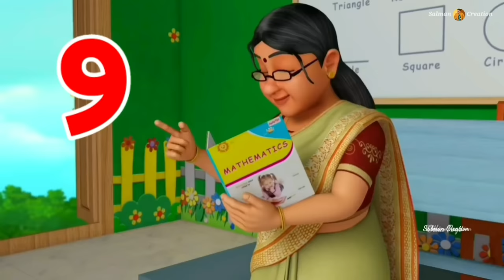Eke Janha Mamu Dekhe + More Odia Cartoon Song | Shishu Batika | Salman Creation ( Odia Cartoons )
The Salman Creation Channel has created a package of your favorite songs. Eka Janha Mamu Dekha , you can hear such beautiful songs in this package. The songs are very entertaining. Which will provide you with entertainment. I hope the songs touch your heart.

ସଲମାନ କ୍ରିଏସନ ଚ୍ୟାନେଲ ଆପଣମାନଙ୍କ ମନ ପସନ୍ଦର ଗୀତ ଗୁଡିକର ଏକ ପ୍ୟାକେଜ ତିଆରି କରିଛି । ଏକ ଜହ୍ନ ମାମୁଁ ଦେଖ , ଏମିତି ସୁନ୍ଦର ସୁନ୍ଦର ଗୀତ ଏହି ପ୍ଯାକେଜରେ ଶୁଣି ପାରିବେ । ଗୀତ ଗୁଡିକ ଅତି ମନୋଲୋଭା ହୋଇଛି । ଯାହାକି ଆପଣମାନଙ୍କୁ ମନୋରଞ୍ଜନ ଯୋଗାଇ ଦେବ। ଆଶା କରୁଛୁ ଗୀତ ଗୁଡିକ ଆପଣମାନଙ୍କ ହୃଦୟକୁ ଛୁଇଁବ।

Song concept & Script presentation by salman creation productions 2022.